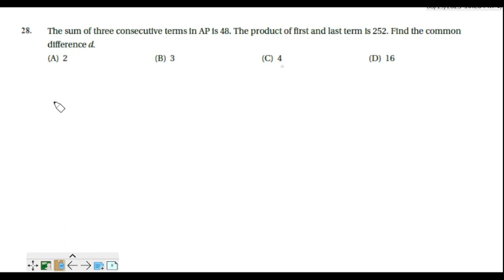Q.28The sum of three consecutive terms in AP is 48.The product of first and last term is 252.Find d.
The sum of three consecutive terms in AP is 48. The product of first and last term is 252. Find the common difference d.